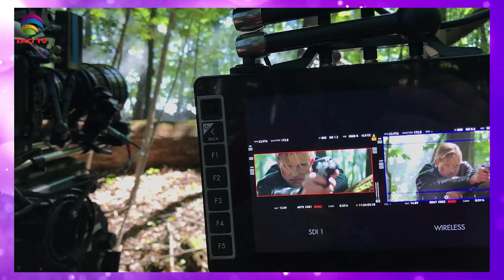The Darriel Roy Show - Michael B Chait - Lionsgate, Wolfhound Feature Film